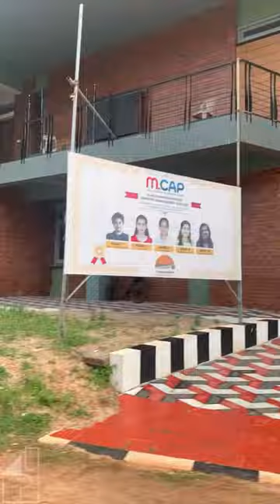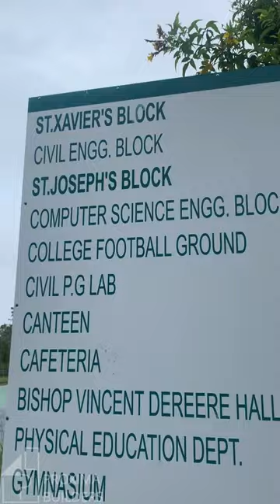Marian Engineering college | Back to college campus | Thiruvananthapuram Kerala